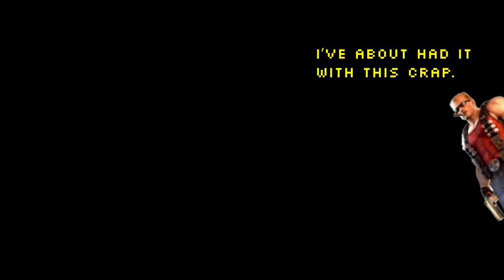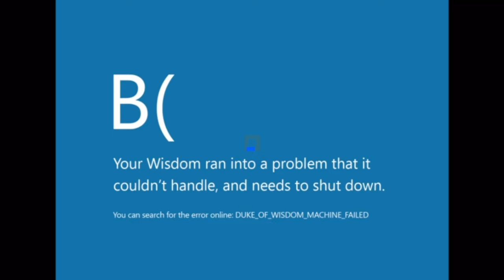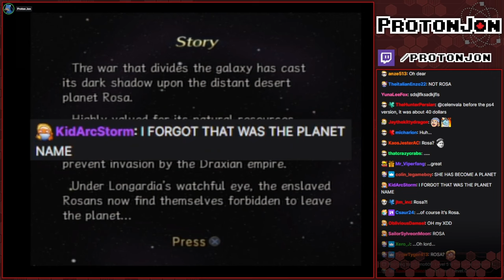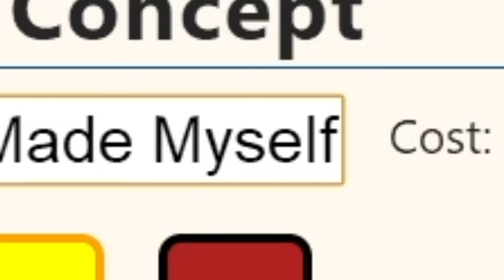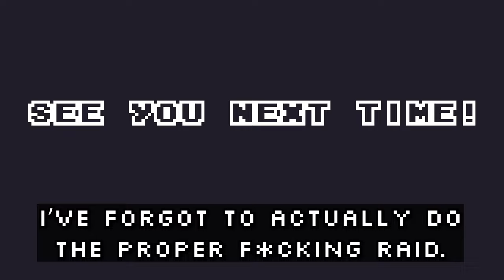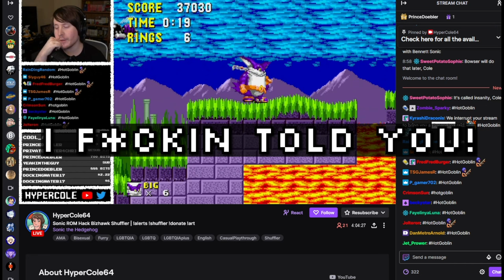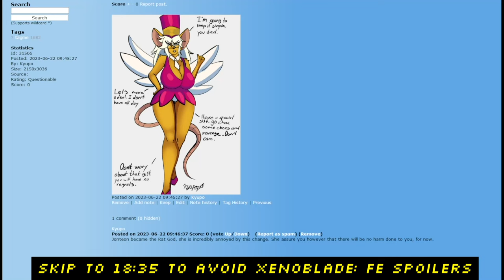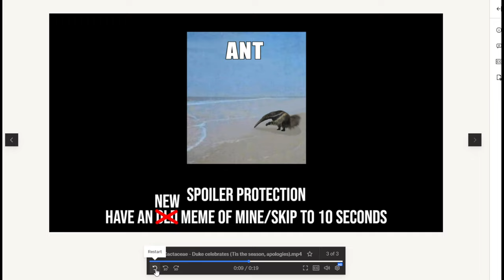Last Week In Streams April to June 2023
Curious what the best moments are from each stream? Now you can, with this collection of highlights from each week by Hypercole64!

Weeks:
0:00 - April 2nd - 8th
2:21 - April 9th - 15th
4:39 - April 16th - 22nd
6:51 - April 23rd - 29th
9:09 - April 30th - May 6th
11:23 - May 7th - 22nd
15:50 - June 4th - 17th
18:08 - June 18th - 24th
20:22 - June 25th -  July 1st